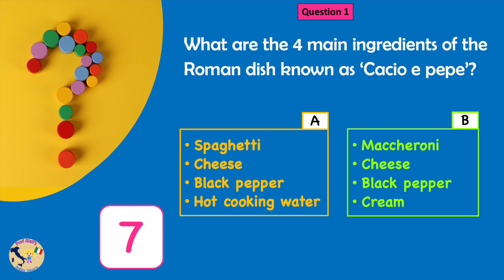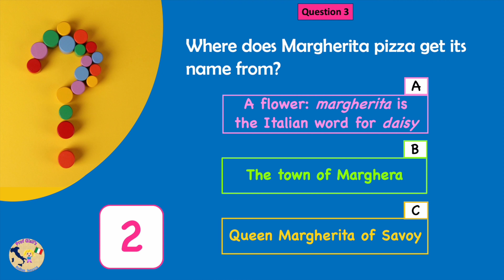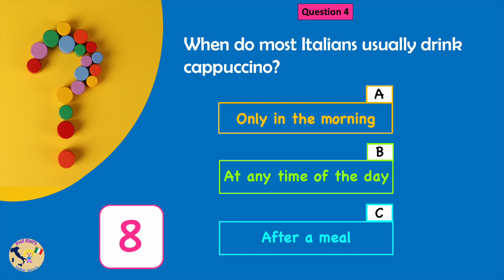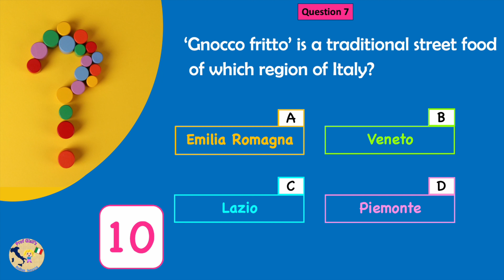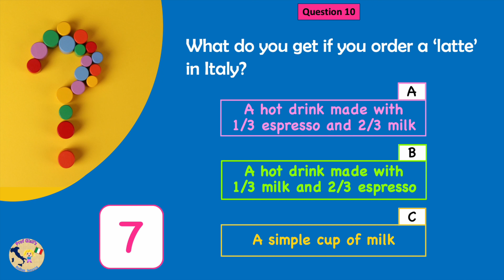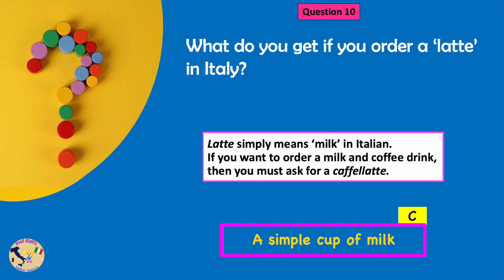QUIZ - How much do you know about Italian food?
Here are 10 questions to test your knowledge of Italian food. Give it a go and let me know your score in the comments below!

Photo Building blocks on yellow surface by Ann H from Pexels